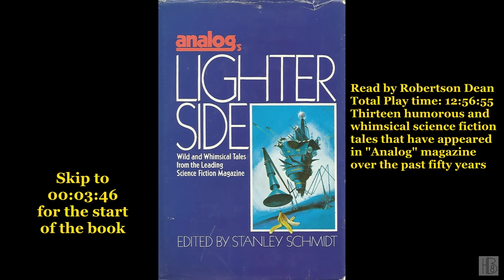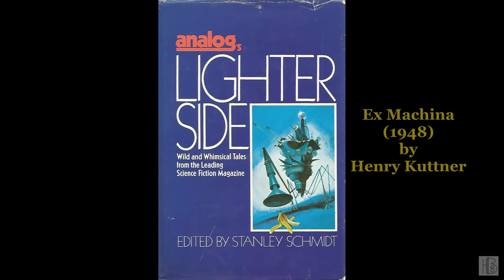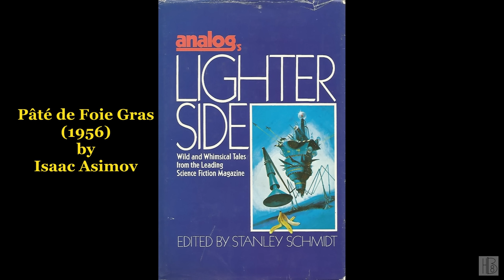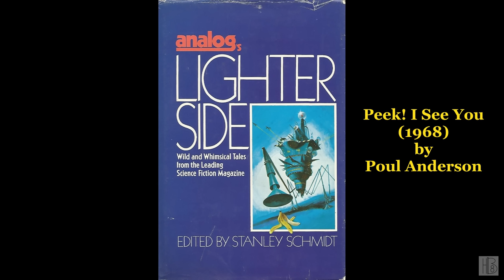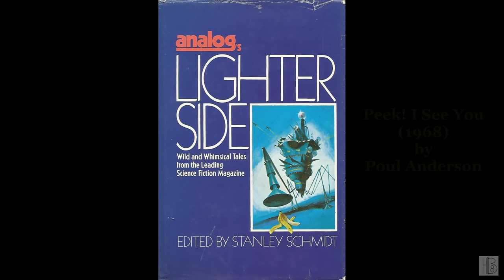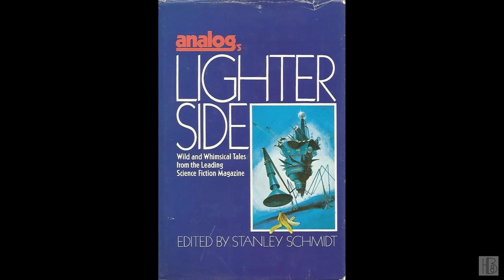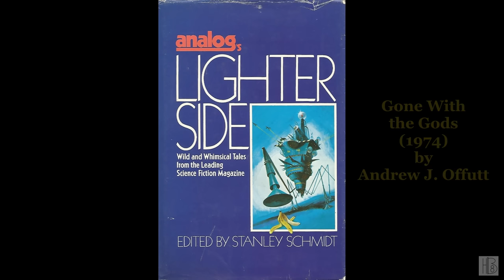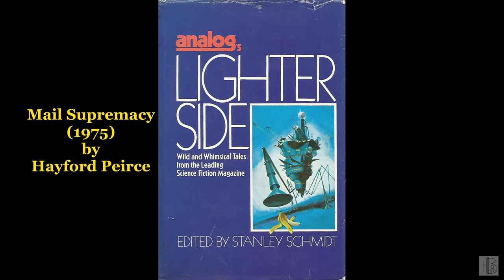1982 - Analog's Lighter Side [1/2] [ed. Stanley Schmidt] (Robertson Dean)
Analog's Lighter Side [1/2]
Edited by Stanley Schmidt
Read by Robertson Dean
This collection was first published in 1982
"Thirteen humorous and whimsical science fiction tales that have appeared in "Analog" magazine over the past fifty years."
Story list:
00:00:00 - (i) Book info
00:03:46 - (01) Introduction by Stanley Schmidt
00:06:37 - (02) Ex Machina by Henry Kuttner
01:22:37 - (03) Pâté de Foie Gras by Isaac Asimov
01:59:16 - (04) Peek! I See You by Poul Anderson
03:11:19 - (05) The Exhalted by L. Sprague de Camp
04:03:31 - (06) Gone With the Gods by Andrew J. Offutt
05:01:06 - (07) Mail Supremacy by Hayford Peirce
05:07:14 - (08) The Gentle Earth by Christopher Anvil